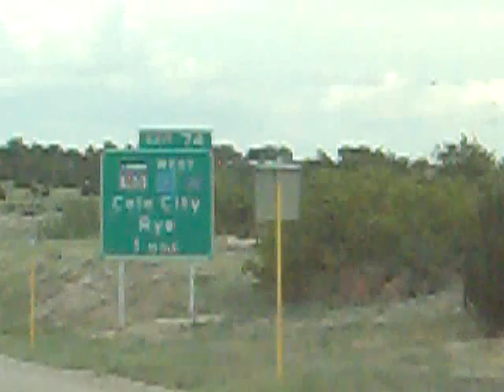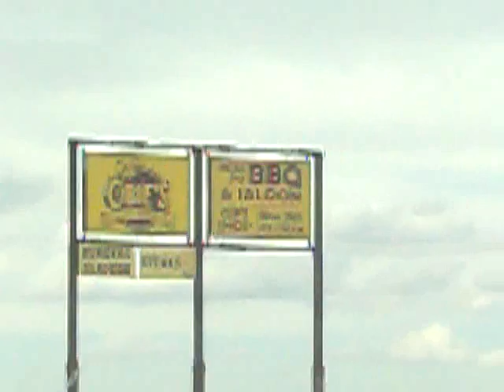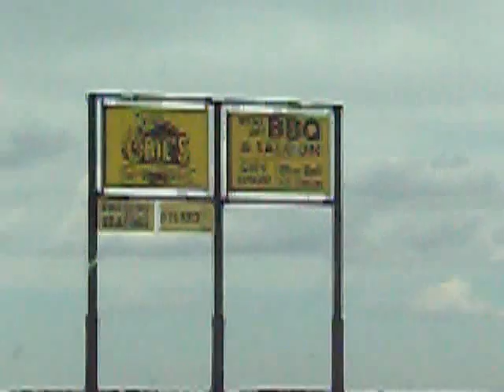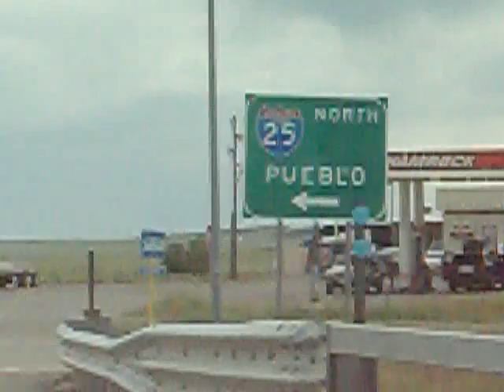BLUERAVEN - COLORADO CITY, COLORADO - THURSDAY MAY 29, 2014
THURSDAY

BLUERAVEN  @   COLORADO  CITY,  COLORADO
SOUTHERN   COLORADO
I-25  ...ALONG    THE   FRONT   RAGE
OF    COLORADO

"  THE   HIGH   DESERT    SOUTH-WEST  "

VIDEO UPLOADED BY:
BLUE RAVEN
KBLU-RADIO NETWORK

MIXLR MIXLR
KLBU-RADIO      NETWORK
BLUE RAVEN    NETWORK  -
WHEN   WE   ARE  BROADCASTING  LIVE